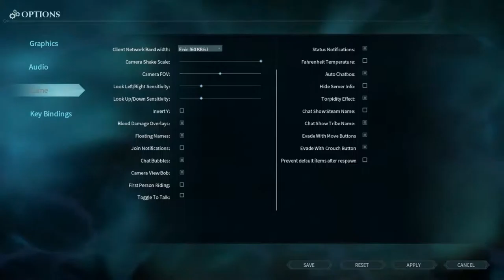Dark & Light | Episode 3 | Finally Starting My House